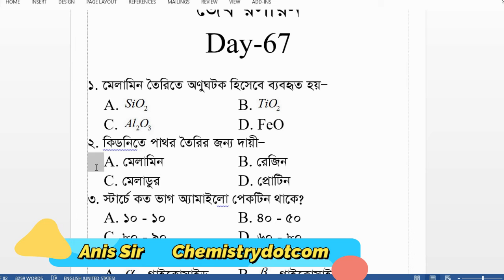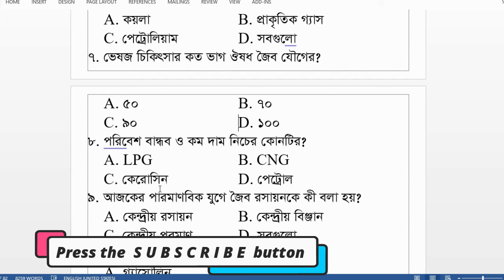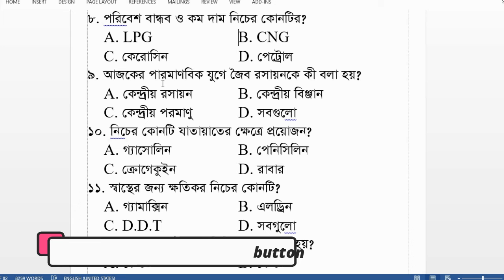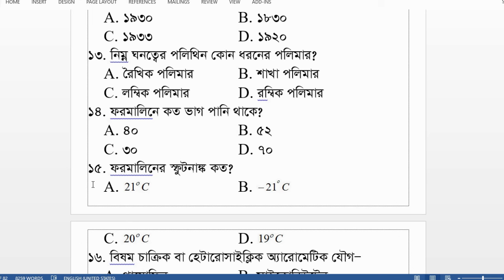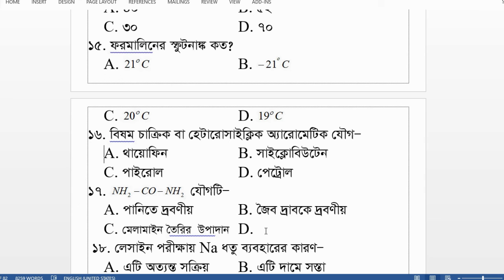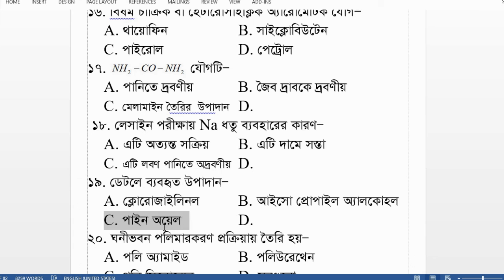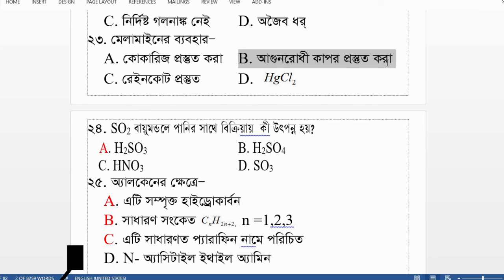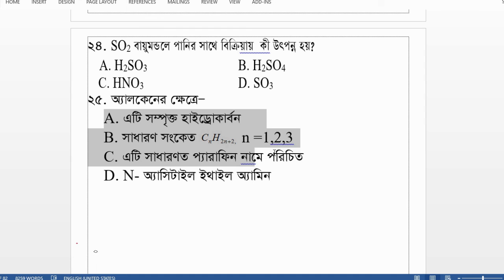HSC Chemistry MCQ Day 67/***Exclusive tips / organic chemistry / জৈব রসায়ন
Organic chemistry chapter is most important chapter for the HSC or same classes students. I will try  to narrate the Concept of organic chemistry and it’s equation.